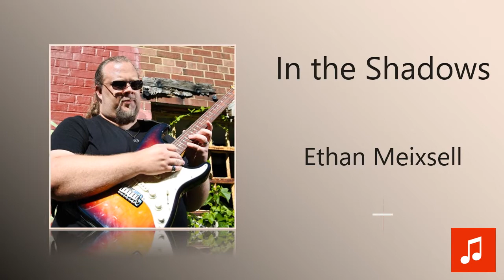Ethan Meixsell - In the Shadows